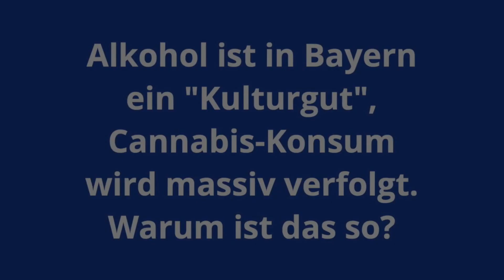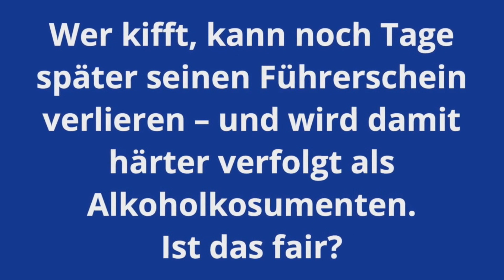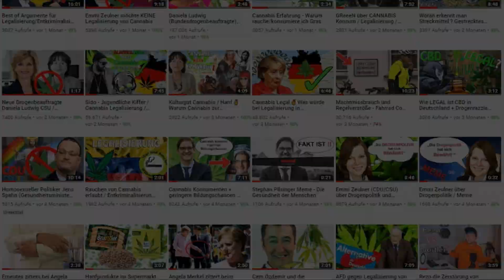Drogenbeauftragte Daniela Ludwig über Legalisierung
Hey Leute, es ist nicht viel Zeit vergangen seit den letzten Auassagen unserer neuen Bundesdrogenbeauftragten Daniela Ludwig vergangen und schon gibt es wieder ein Interview in dem sich sich über Cannabis und die Legalisierung äußert.

Was Mönche und deren Alkoholkonsum damit zu tuen haben erfaht ihr im Video.